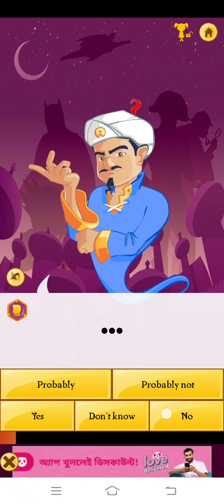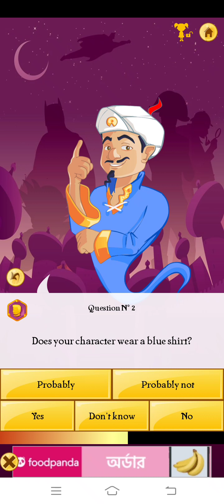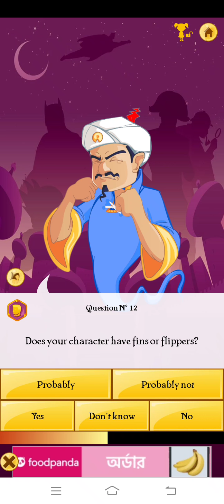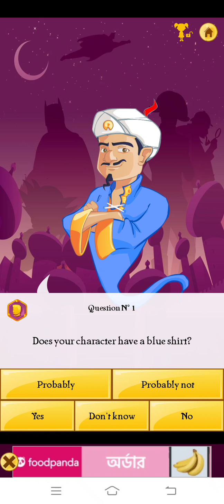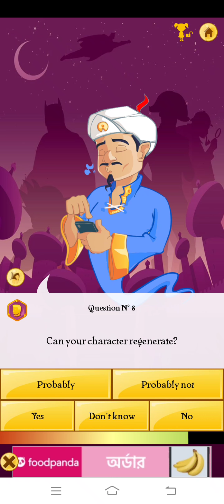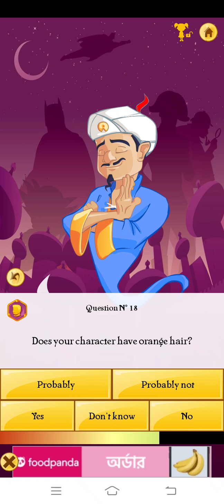searching Minecraft in Akinator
hello guys and today I am searching Minecraft in Akinator and if you want me to play some other games then you can tell me in the comment section and if you like my content please like share and subscribe to my YouTube channel emon is playing